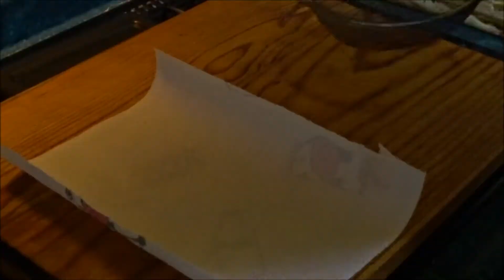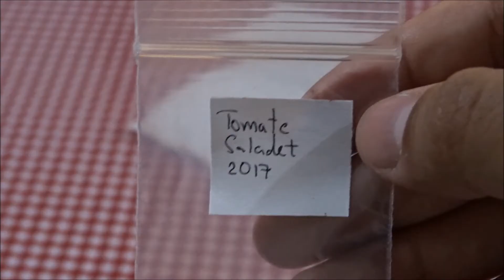Cultivo de Tomate 1 | Cómo Obtener semillas de Tomate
Este es el primer video de una serie que estará dedicada al cultivo de tomate en casa.
En esta ocasión aprenderemos cómo obtener y conservar las semillas de tomate para cultivarla nosotros mismos.